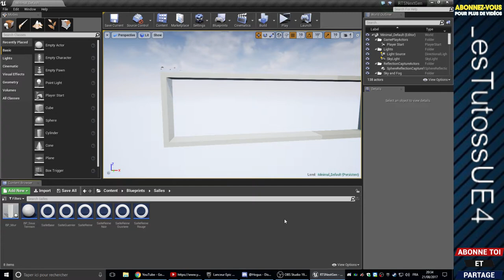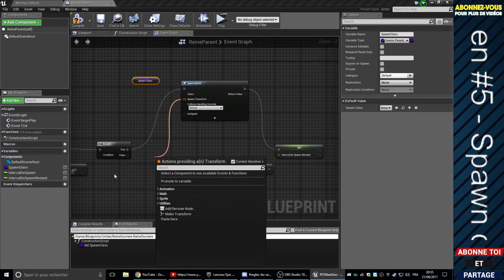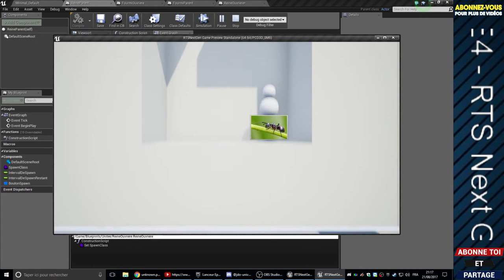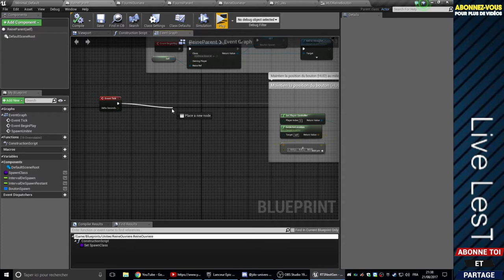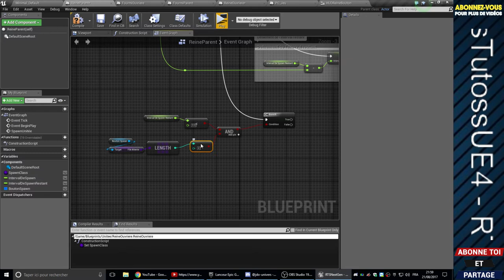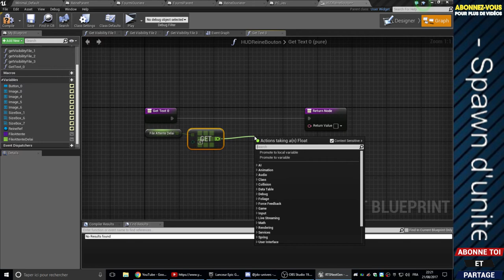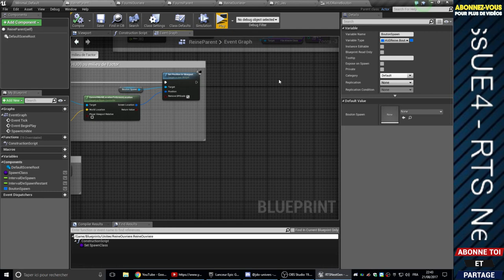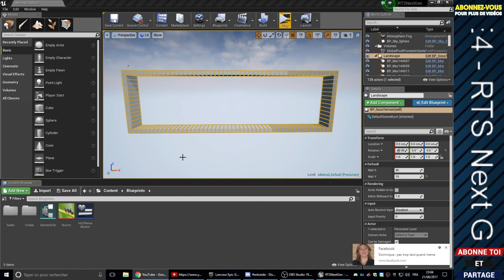UE4 FR - Live Tutoss - RTS Next Gen #5 - Spawn d'unité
Aujourd’hui nous allons nous occupé du spawn des unité de nos reines

Avec nous pendant ce live :
JDO-Univers (auteur/scénariste)

Dans cette série de 🎥🔴 Tutoss In Live, je vais créer un jeu vidéo 🎮 de A à Z. Le but étant de vous en apprendre le plus possible. Évidemment comme c'est un live, vous pouvez m'orienter dans mes actions et décisions à tout moment.

Unreal Engine Version 4.16.2